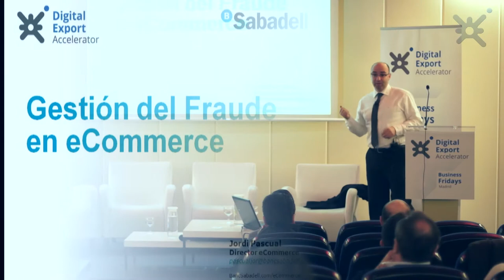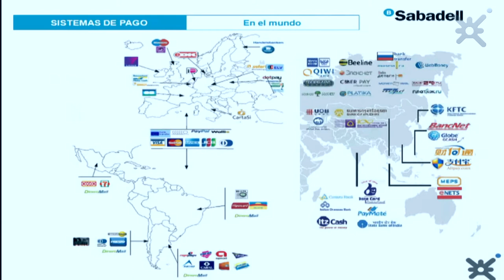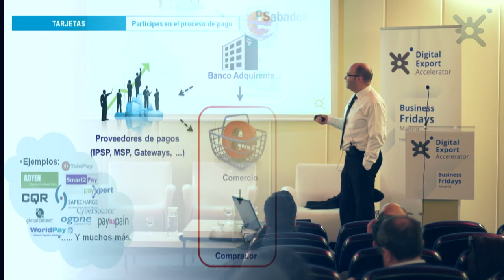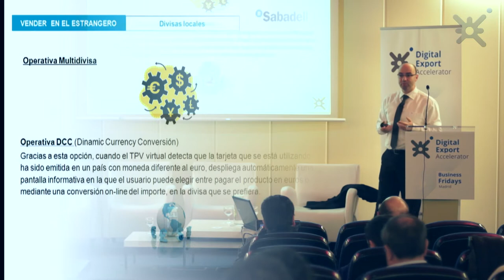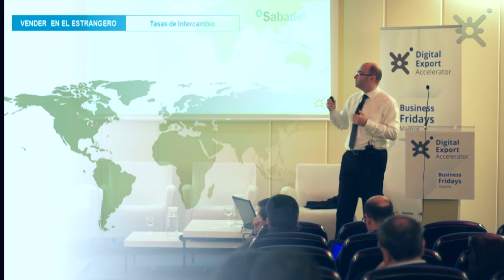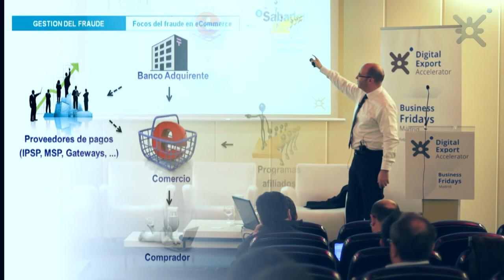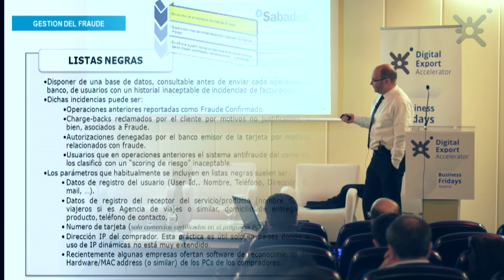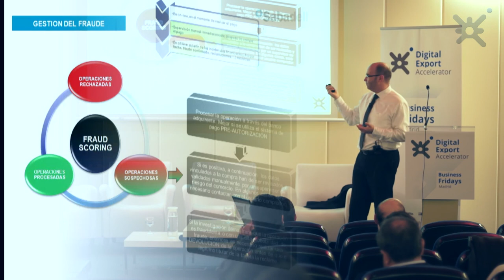Gestión del Fraude en eCommerce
Jordi Pascual, director de e-comm del Banco Sabadell